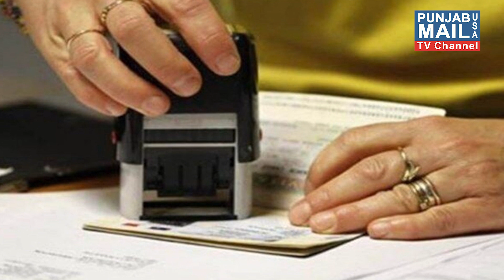ਅਮਰੀਕਾ ਲਿਆ ਰਿਹੈ ਨਵੀਂ ਵੀਜ਼ਾ ਤਜਵੀਜ਼ | Punjab Mail USA TV Channel